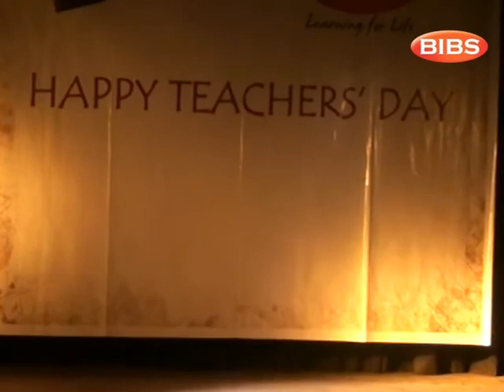Happy Teacher's Day Ceremony